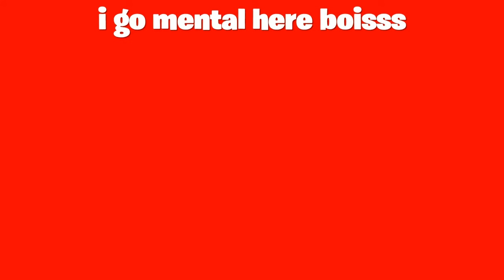Learning to 90 with lxke mgee